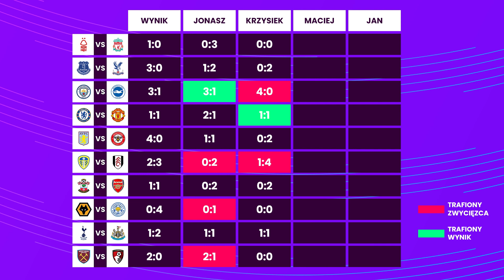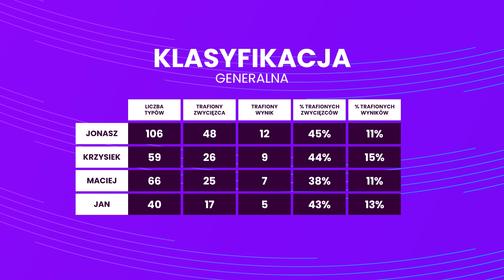Sprawdzamy pogodę w Londynie! Typujemy 14. kolejkę Premier League | PnK Extra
W 14. kolejce Premier League prawdopodobnie będziemy świadkami co najmniej jednego kącika "Soli futbolu". Z drugiej strony będzie też spotkanie, w którym padnie aż 8 bramek - przynajmniej według Krzyśka. Na pewno nie będzie nudno!

Dodatkowo mamy dla Was promocję, w której możecie obstawić bramkę Haalanda w dzisiejszym meczu Ligi Mistrzów z Borussią Dortmund:

1. Załóż konto w BETFAN z kodem AEBETFAN i wpłać min. 55 zł
2. Zagraj dowolny kupon za min. 50 zł (będzie on objęty cashbackiem 100% w razie porażki)
3. Następnie zagraj za maksymalnie 2 zł kupon solo na gola Haalanda w meczu z BVB po kursie 100.0
4. Jeżeli Norweg zdobędzie bramkę, otrzymasz aż 176 zł na konto główne!
5. Dodatkowo odbierzesz freebet 60 zł do wykorzystania na całą ofertę sportową, który przysługuje Ci niezależnie od tego, czy kupon okaże się wygrany!

Podcast: Maciej Łaszkiewicz, Krzysiek Bielecki
Grafika i montaż: Tomasz Lebkuchen

BETFAN to legalny polski bukmacher. Hazard wiąże się z ryzykiem. Gra u nielicencjonowanych podmiotów jest niezgodna z prawem. Zakaz uczestnictwa w grze hazardowej dla osób poniżej 18 roku życia.